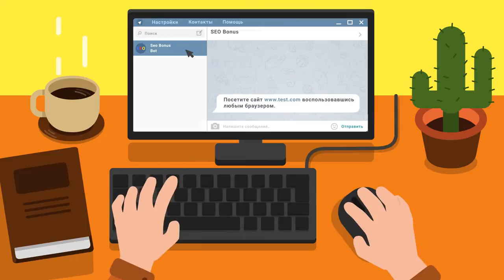Обичний удар стал голом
Автор реплея: Play-replay
Карта: Неизвестная карта
Танк: Неизвестный
Кредитов: 10000
Фрагов за бой: 0
Урон за бой: 0
Заблокировано урона: 1
Опыт за бой: 1000
Описание: Нет описания.